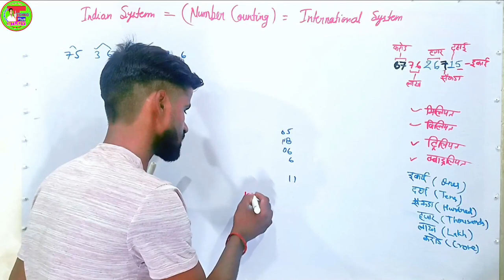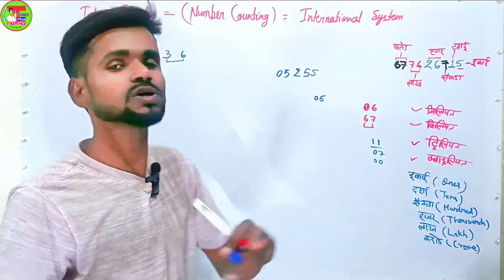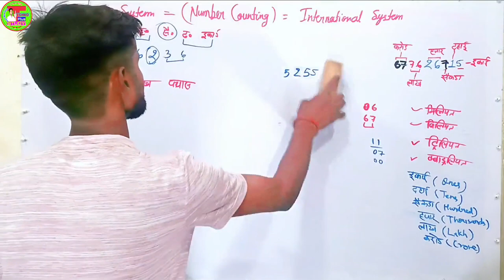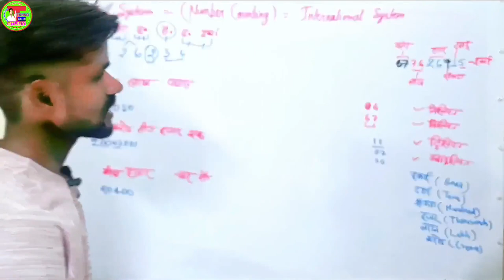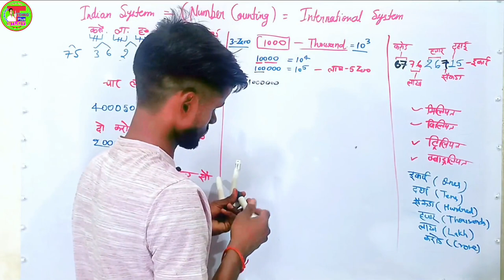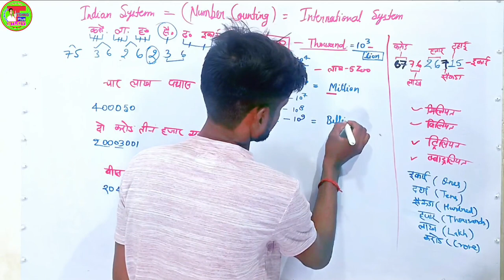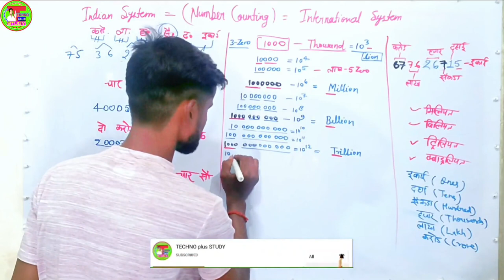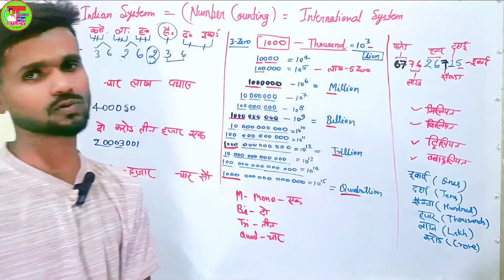मिलियन, बिलियन ट्रिलियन को अब नही भूलोगे कभी जिंदगी में | हजार ,लाख ,करोड़ ,अरब को भी चुटकी में जाने